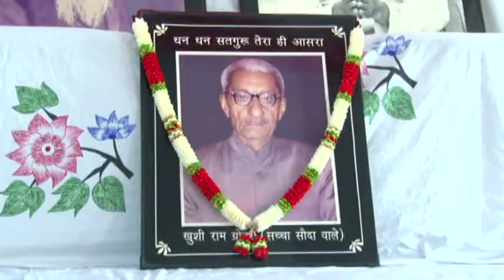PART 6 Satsang SIRSA DERA Sacha Souda ke Vajir Sahib 13/09/2015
PART 2 Satsang SIRSA DERA Sacha Souda ke Vajir Sahib 13/09/2015
धन धन सतगुरु तेरा ही आसरा
हाजिर नाजिर जिंदा राम तेरा ही आसरा
शहनशाह शाह मस्ताना शाह बिलोचिस्तानी जी तेरा ही आसरा
पूज्य परम संत बाबा मैनेजर साहिब जी तेरा ही आसरा
हर जगह समर्थ साईं जी तेरा ही आसरा
डेरा सच्चा सौदा के भजन
डेरा जगमालवाली के भजन
डेरा गोरीवाला के भजन
खुशपुर धाम के भजन
शाह मस्ताना शाह बिलोचिस्तानी जी के भजन
यह चैनल केवल सत्संग व शब्द के लिए ही है